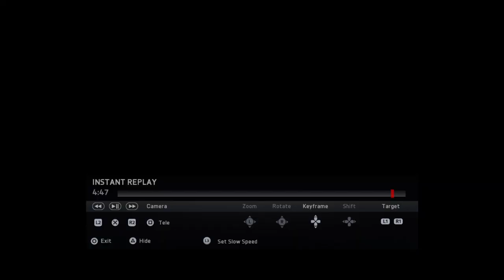Excelsior vs. Galatasaray - UEFA Champions League Group Stage - 13/09/16